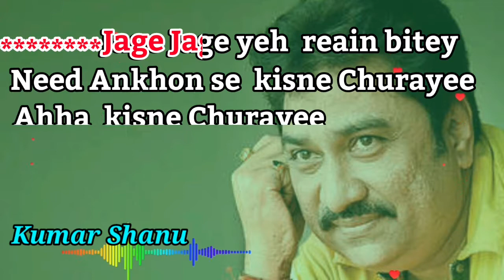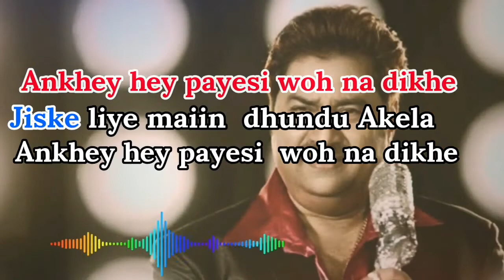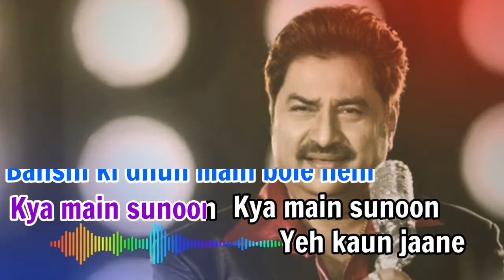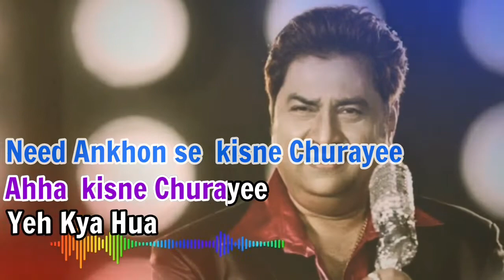Jagorane Jay Bibhabori | Jage Jage Yeh Reain Bitey | Kumar Shanu | Hindi Rabindra Sangeet | Karaoke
Ptesenting Full karaoke song of Jage Jage Yeh Rain Bitey originally sung by Kumar Sanu.
Jage Jage Yeh Rain Bitey is Hindi adoption of popular Rabindra Sangeet Jagorane Jay Bibhabori (জাগরণে যায় বিভাবরী).

Karaoke Creadit👇
Hindi Rabindra Sangeet Jage Jage Yeh Rain Bitey hindi version of Jagorane Jay Bibhabori
Music Video Director : Soumik Chatterjee

This video has been uploaded as a tribute..This is non commercial channel for Free Singing.

    To listen to similar karaoke and lyrical video of new song music video i, check out our Youtube page! Don't forget to push the Bell 🔔 icon to never miss an update.
E
For other Track Search🎶 SukantaRocks 🎵 in 🎵 You Tube. Creative & common platforms.

LYRICAL TRACK IN OUR FACE BOOK PAGE